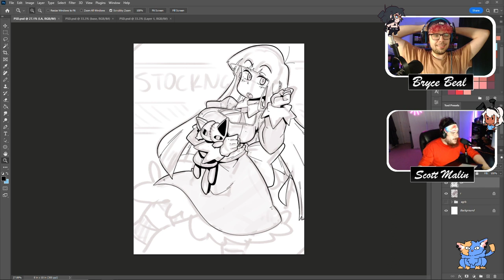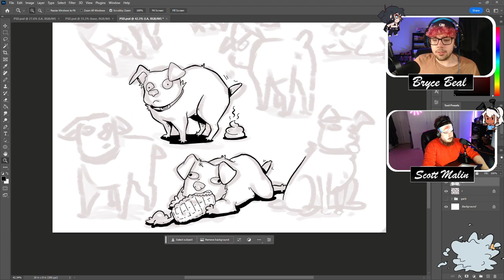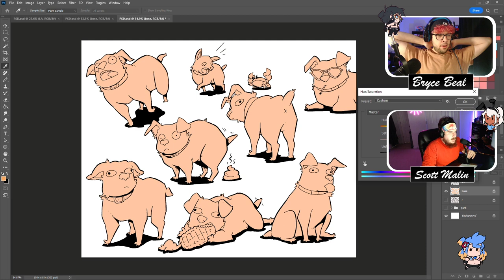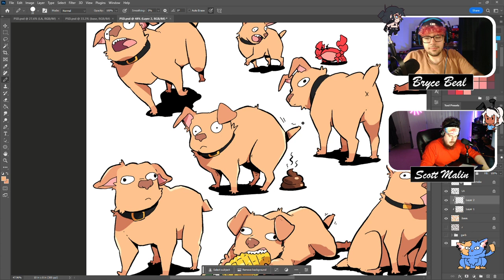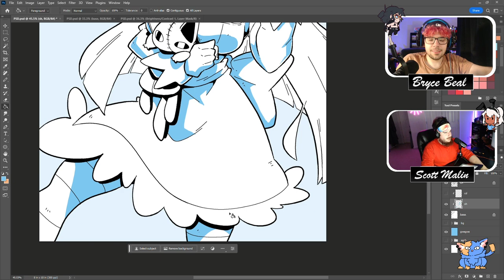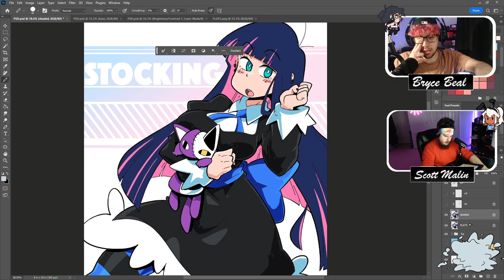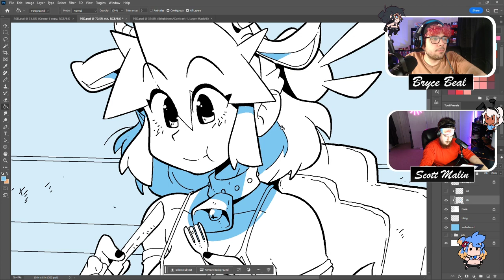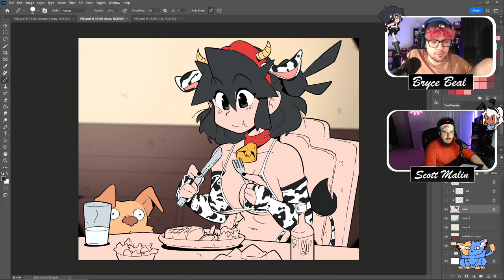5/24/23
Full VOD of our May 24th, 2023 stream!